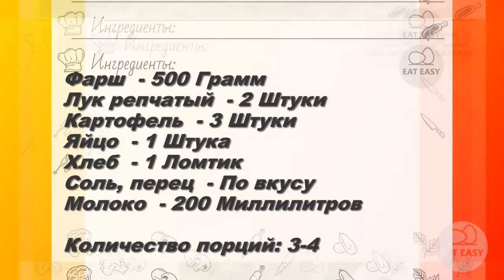Котлетки с секретом Любимые